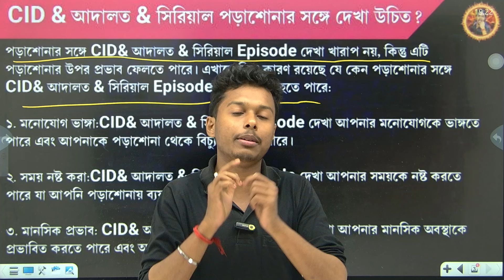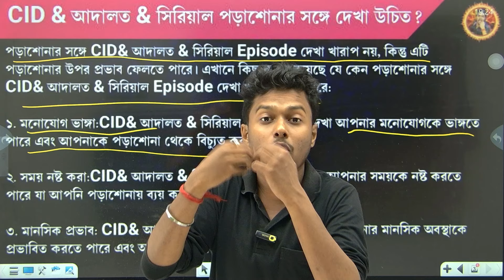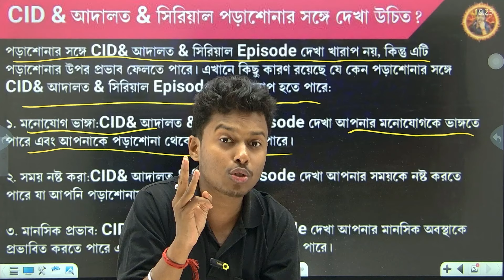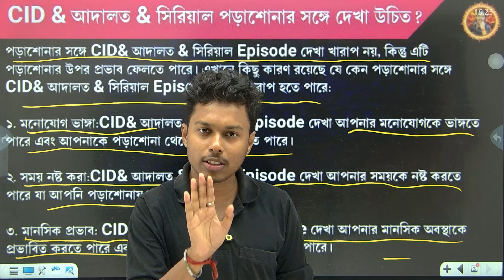CID & Adalat ছাত্র জীবনে দেখা উচিত?||CID & Adalat ছাত্র জীবনে দেখা ক্ষতি?||Study Motivation|Somenath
CID & Adalat ছাত্র জীবনে দেখা উচিত?||CID & Adalat ছাত্র জীবনে দেখা ক্ষতি?||Study Motivational Video Somenath Sir

📌নোটস বা সাজেশন জন্য আমাদের website Link 🔗:-
ছাত্র জীবনে Cid দেখা উচিত?
ছাত্র জীবনে আদালত দেখা উচিত?
ছাত্র জীবনে সি আই ডি দেখা উচিত?
ছাত্র জীবনে Adalat দেখা উচিত?
ছাত্র জীবনে Adaalat দেখা উচিত?
ছাত্র জীবনে Episode দেখা উচিত?
Students Life আদালত দেখা উচিত?
Students Life Cid দেখা উচিত?
Students Life আদালত দেখা ক্ষতি কি?
Students Life আদালত দেখা  ক্ষতি ?
Students Life সি আই ডি দেখা ক্ষতি?